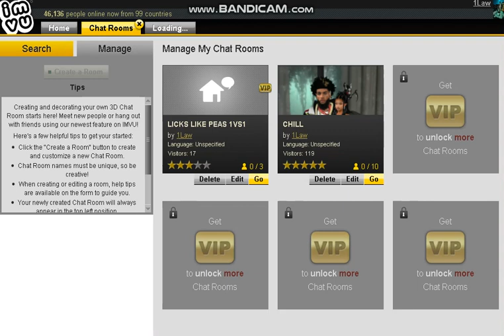KGVO CRYIN AND ROLLING